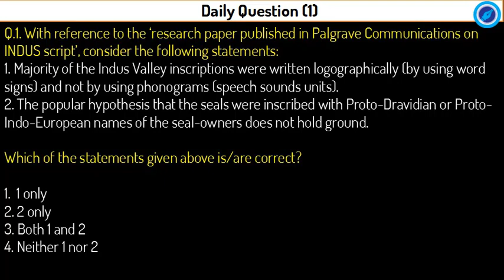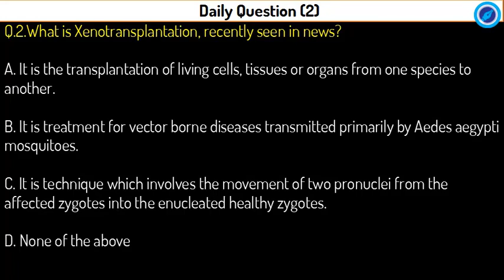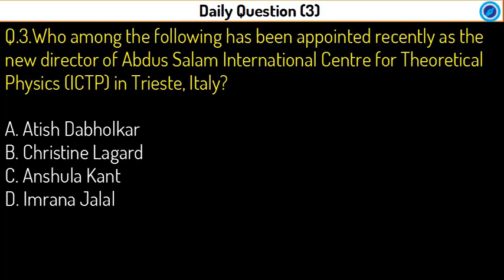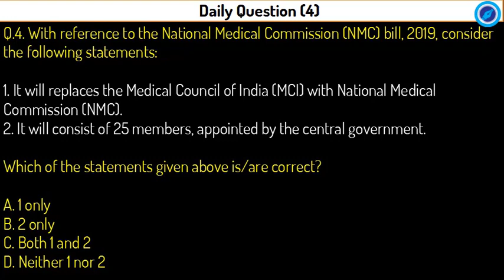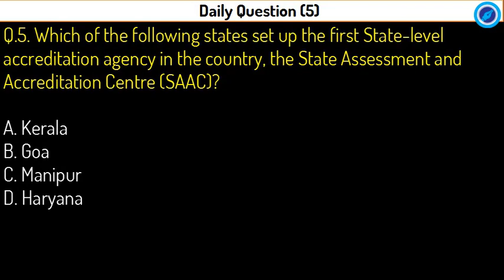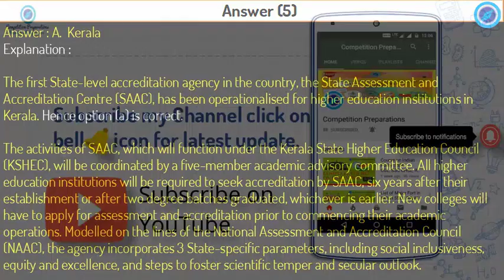UPSC 2020 - (2nd PART) 07 August 2019 Daily Current Affairs MCQs for UPSC IAS & State PCS 2020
Exam-Utility:  IAS IPS Civil service exam, Prelims, CSAT, Mains, Staff selection SSC-CGL, SSC-CHSL, IBPS, SBI, RBI and other Banking exams; LIC, EPFO, FCI & other PSU exams; CDS, CAPF and Other Defense Services xams; GPSC, MPPCS, RPSC & other State PCS Services Exams.